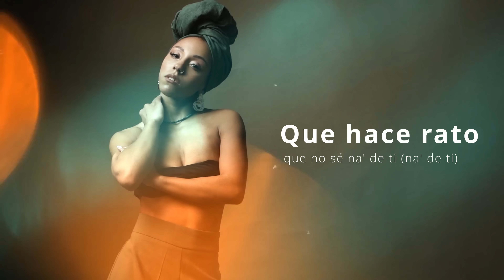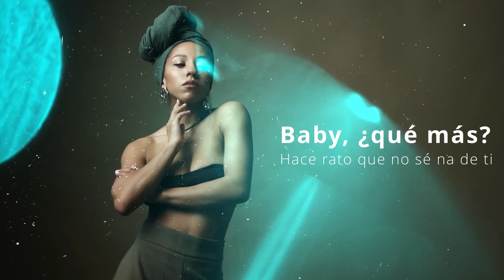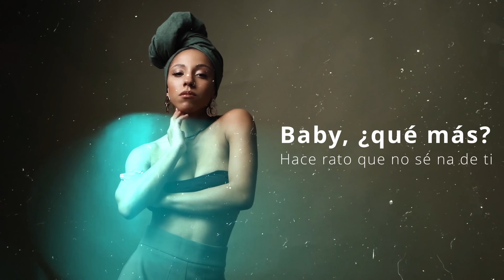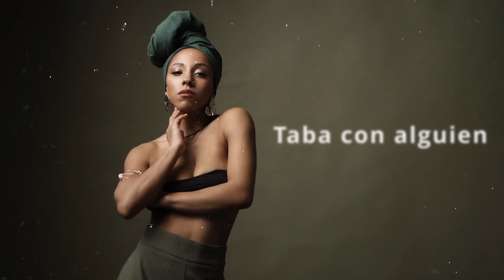KAROL G - PROVENZA 🔥(Letra/Lyrics)🔥 + Bonus Track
Lyrics:

[Letra de "PROVENZA"]

[Verso 1]
Una de reggaetón ponemo' y nos vamo' a donde nos podamo' querer
Nos podamo' comer

[Coro]
Hace rato (Wuh) que no sé na' de ti (Yeh)

[Outro]
O-O-Ovy On The Drums